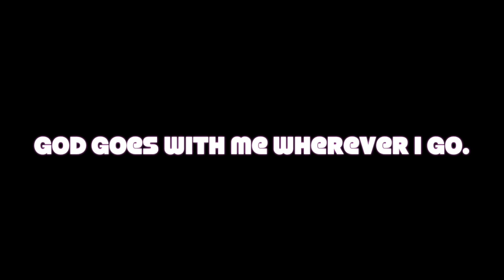ACIM Lesson 41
This video is about ACIM Lesson 41